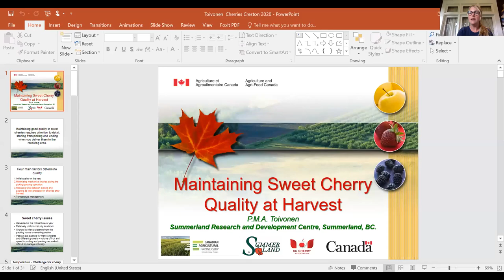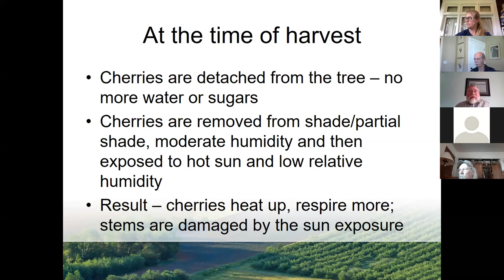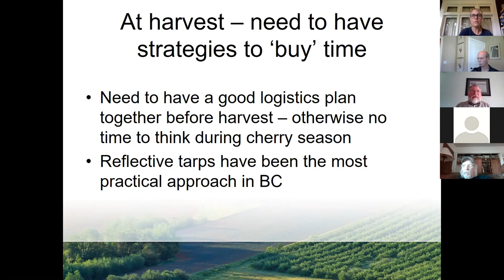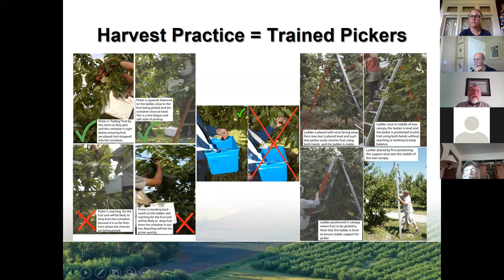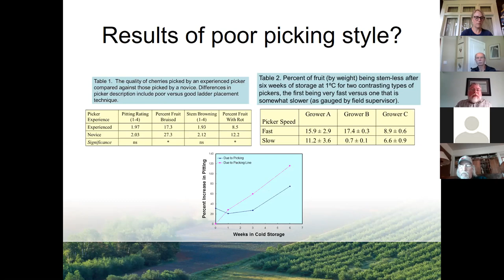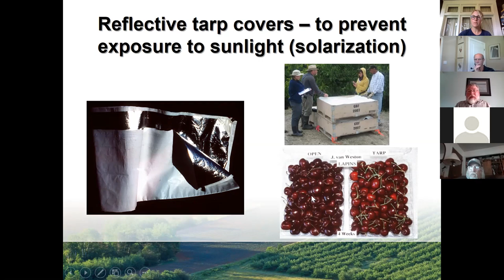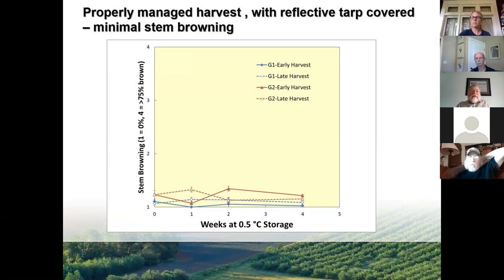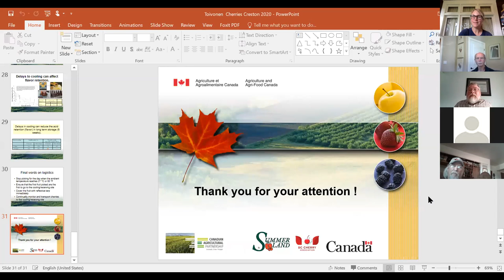Dr. Peter Tolvonen (AAFC) on Cherry Quality 2020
Dr. Peter Tolvonen joins us to discuss cherry quality.